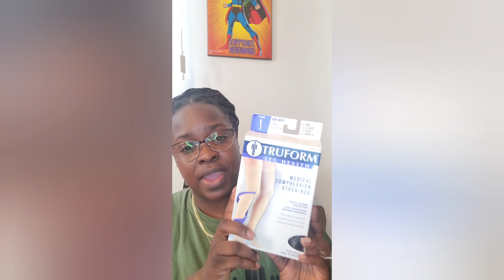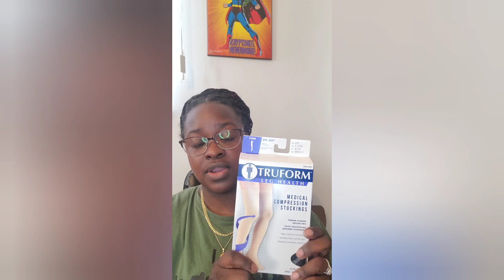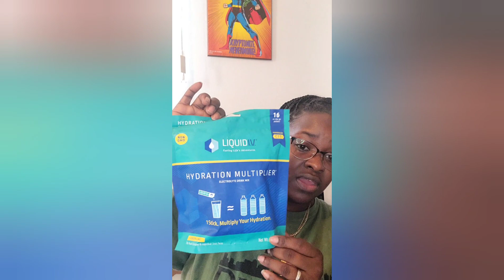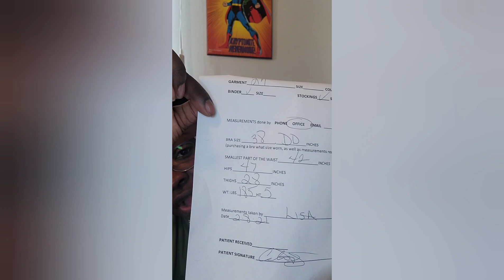My Hour GlassTummy Tuck Journey pre-op materials... Dr. Michael W. Gray, D.O. West Bloomfield, MI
HGTT Liposuction to back, waist, hips intro video pre op